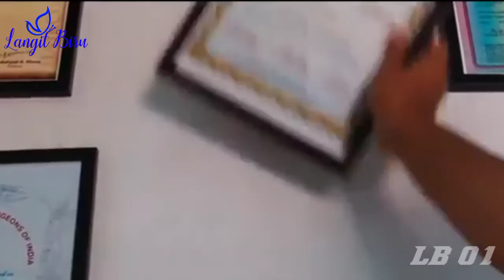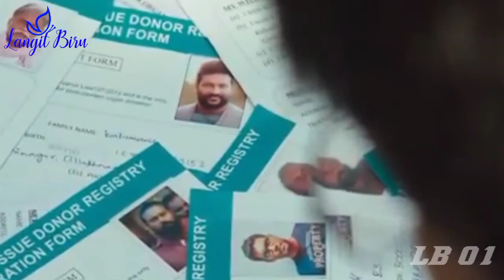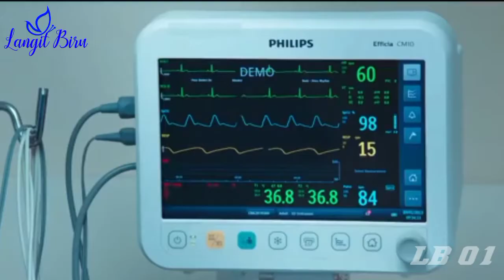Dokter Dan Sahabat Sejati | Sout India Film Devadas 2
Das adalah seorang dokter yang tulus yang dikeluarkan dari rumah sakit perusahaan dan mulai bekerja di klinik swasta. Di sisi lain, Deva adalah don yang ditakuti yang sedang dalam pelarian. Selama pertarungan senjata dengan musuh-musuhnya, Deva terluka dan mencapai rumah sakit Das dan dirawat di sana. Pertemuan kecil antara Deva dan Das ini berubah menjadi gorengan yang dalam. Seiring berlalunya waktu, satu insiden penting mengenai Deva dan latar belakang mafia-nya menyebabkan keretakan persahabatan.Das adalah seorang dokter yang tulus yang dikeluarkan dari rumah sakit perusahaan dan mulai bekerja di klinik swasta. Di sisi lain, Deva adalah don yang ditakuti yang sedang dalam pelarian. Selama pertarungan senjata dengan musuh-musuhnya, Deva terluka dan mencapai rumah sakit Das dan dirawat di sana. Pertemuan kecil antara Deva dan Das ini berubah menjadi gorengan yang dalam. Seiring berlalunya waktu, satu insiden penting mengenai Deva dan latar belakang mafia-nya menyebabkan keretakan persahabatan.